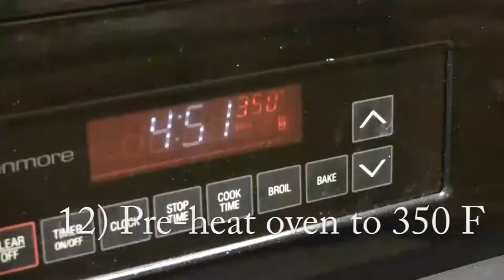Cook: Gluten-Free Corn Bread Dressing by Allergic to Sitting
Learn how to cook gluten-free, milk-free, soy-free, salt-free corn
bread dressing for your holiday affair.

Here's the recipe:

Corn Bread
-large mixing bowl
-3 c. corn meal
-2 tsp. baking powder
-2 tsp. xanthan gum
-3 eggs
-measuring spoons
-9x13 baking pan with oven-safe lid
-1/4 c. corn oil
-measuring cup
-3 c. water

Rest of the Supplies
-3 c. turkey stock
-3 c. celery
-3 c. carrots
-3 onions
-1 tsp. black pepper
-1 tsp. sage
-1 tsp. oregano
-1 tsp. rosemary
-large sauce pan with lid
-sharp knife